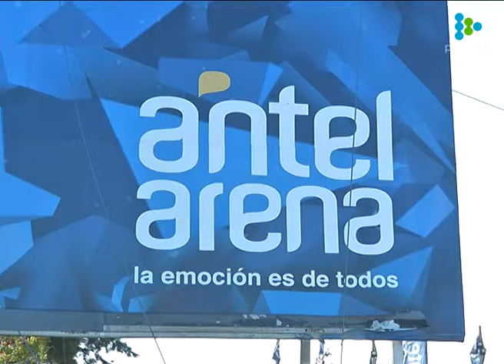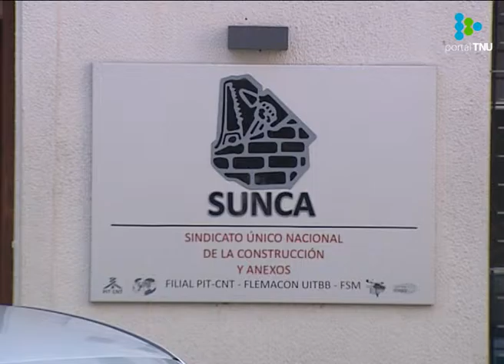Aplazamiento del Antel Arena preocupa al Sunca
150 obreros se verían directamente afectados por la decisión del Ejecutivo.